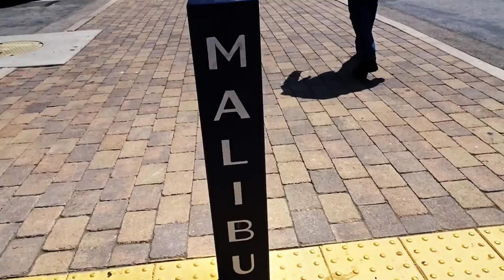MALIBU GUITAR FESTIVAL WITH KENNY WAYNE SHEPARD - FIREBALL MALIBU VLOG 315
FIREBALL MALIBU VLOG 315! Tons of featured Celebrities in today's Vlog including DENISE RICHARDS, KENNY WAYNE SHEPARD & Jimmy Kimmel Producer DOUG DeLUCA. Fireball heads to the Malibu Guitar Festival and to a cool Fundraiser in the 1956 Oldsmobile.

BOOKS!
Fireball Tim COLORING Books on AMAZON here!